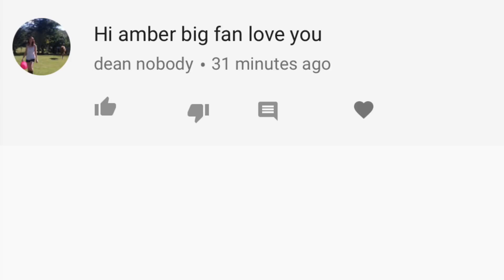MEAL PREP WITH ME!!!!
Personal Instagram: raritycat
Weight Loss Instagram: curvycaloriess